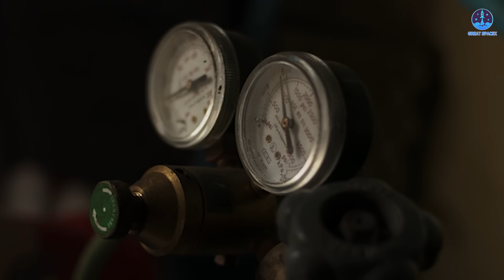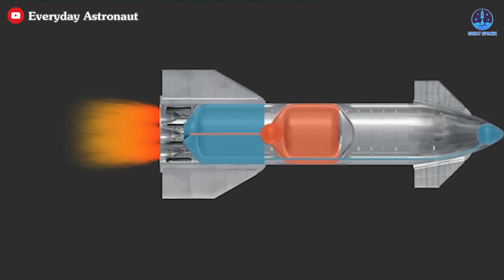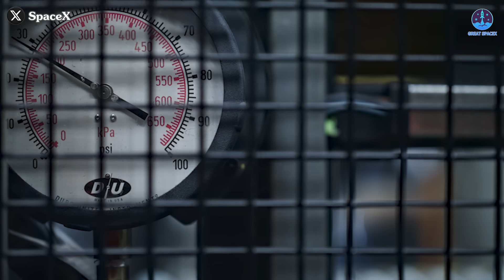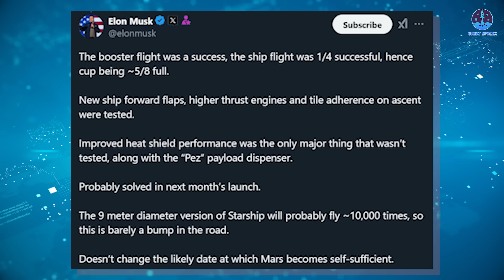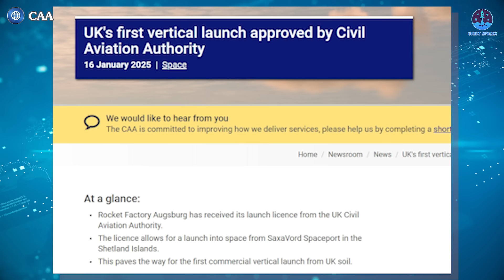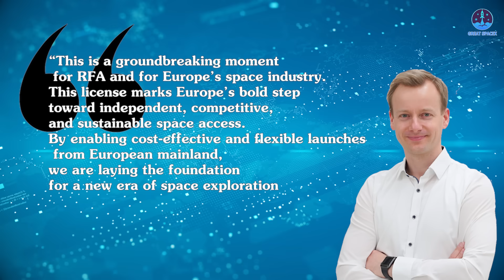SpaceX revealed Massive Changes on Next Starship prototype to Fix Flight 7 Problems...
0:00: Intro
02:10: How will SpaceX upgrade Starship after Flight 7?
05:22: Other tasks
08:06: RFA’s launch license
Flight 7 may have ruled out catching Ship during Flight 8, but the next mission is still set to be groundbreaking. With major upgrades targeting the first success with Ship V2, excitement is building.
Elon Musk has teased some of these improvements, giving us a glimpse of what’s to come.

After Flight 7, many people may have raised doubts about SpaceX's Starship, particularly in regard to the Ship-catching plan. While the concept of catching the Starship mid-air using a massive system of flaps is innovative, achieving this vision is far from straightforward. SpaceX still faces numerous hurdles that need to be overcome, and the recent Flight 7 highlighted some of these issues.
In this latest flight, multiple problems surfaced with the Ship, including fuel leaks and fires in the aft flap. These issues were significant because they directly contributed to the failure that led to SpaceX activating the Flight Termination System (FTS). While the FTS is a crucial safety measure, it’s an indication that things went seriously wrong during the flight.
Among the various problems, fuel leaks were considered the main cause. Elon Musk later tweeted that oxygen and fuel leaks occurred in the cavity above the Ship’s engine firewall. This is a critical area because it houses key systems that manage the flow of fuel and oxygen to the engines. In this case, the fuel likely leaked into the cavity, accumulated, and created pressure that exceeded the venting system's capacity. This excessive pressure could have triggered a fire, which, in turn, contributed to the failure of the engines.
This fire, caused by the leaked fuel, would have disrupted the functioning of the Ship’s engines one by one, ultimately leading to the rocket losing control. A loss of control in the middle of a flight, especially one involving a massive rocket like Starship, is a very serious issue. The details of this problem were discussed more thoroughly in a previous episode, so if you want a closer look at the technical aspects, you can click on the link in the description to watch it.